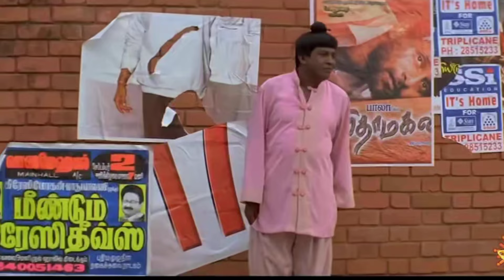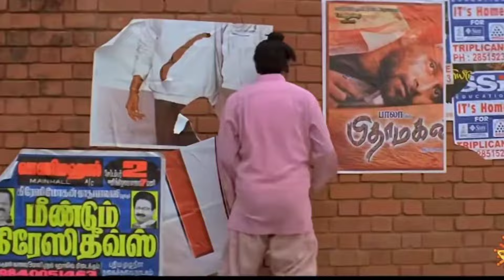Instagram reels rost😬||Reels cringe max troll😮‍💨